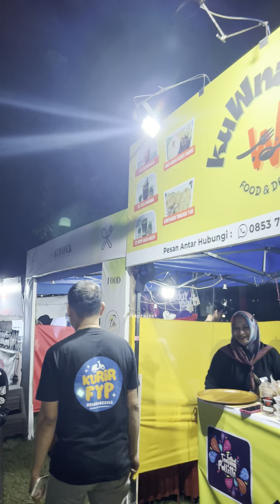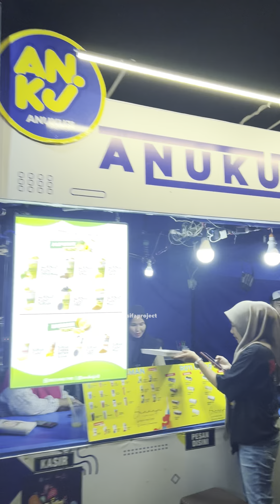HARI PERTAMA “FESTIVAL TANJUNG PALLETTE”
Hari pertama Festival Tanjung Pallette Dua tahun 2024

🎵 Track Info:

Title: Joy
Artist: Next Route
Genre: Dance & Electronic
Mood: Happy